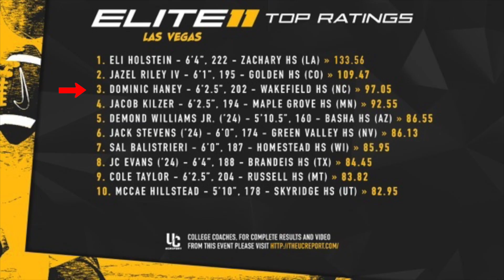Dominic Haney Senior Football Season 2022